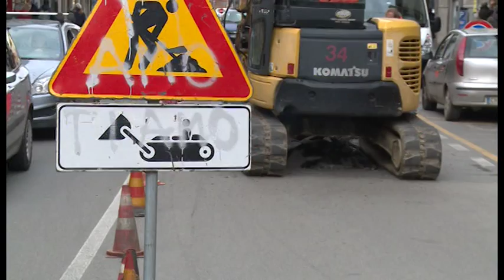Guido Monaco, partito l'ultimo cantiere per il rifacimento del marciapiede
Partito l'ultimo cantiere per il rifacimento del marciapiede di Via Guido Monaco ad Arezzo